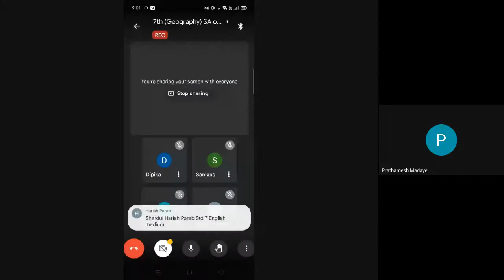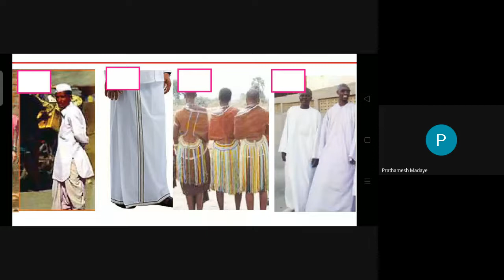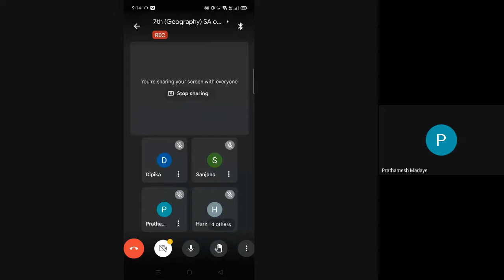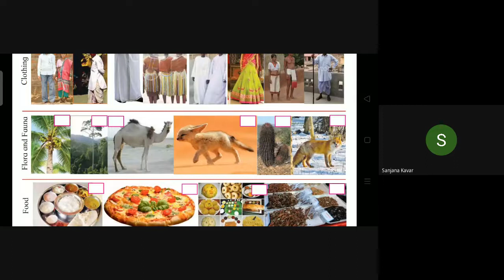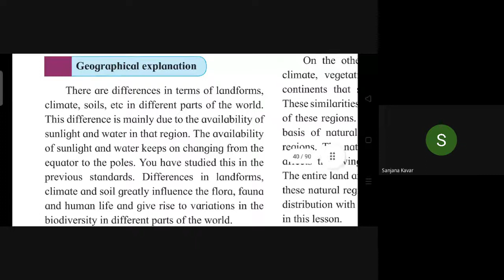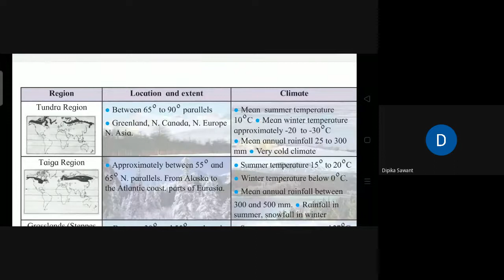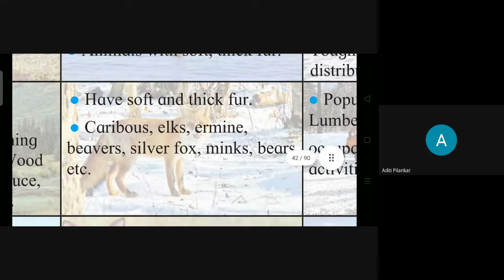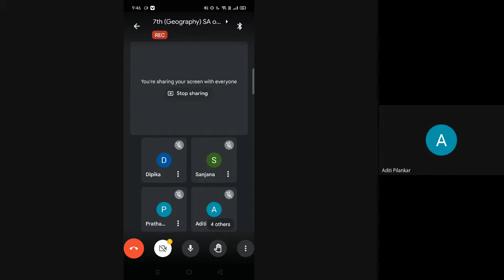L17 7th Geo SA Online Dt 20Sept2021 8 00PM